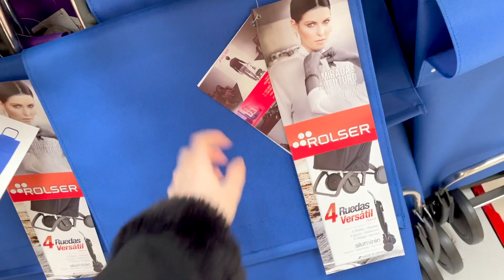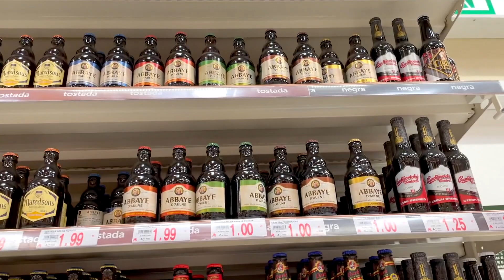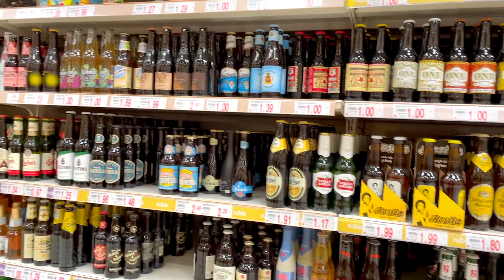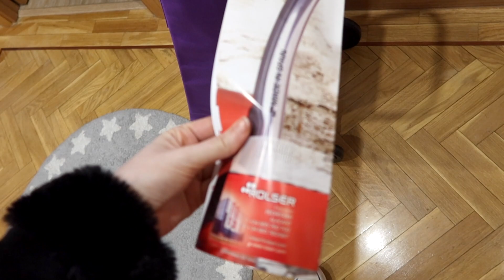NUEVO CARRO de la COMPRA!! + ARROZ con BOGAVANTE + SERIE NETFLIX 🥘 🎬 | LorenaAndCia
Vlog LorenaAndCia BIENVENIDOS UN DÍA MÁS AL CANAL "AMIGOS DE YOUTUBE"!!